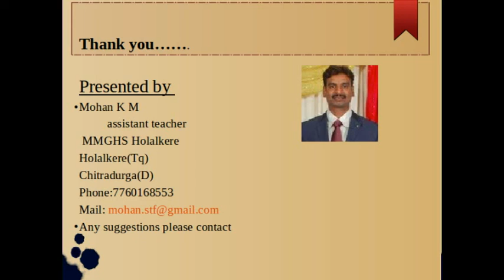solve the quadratic equations by using the Formula Method for sslc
solve the quadratic equations by using the Formula Method